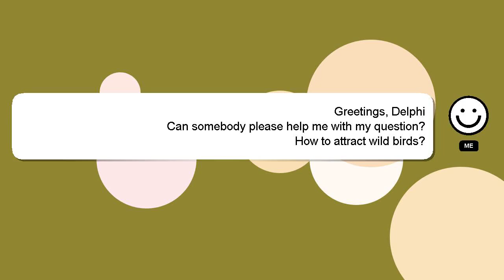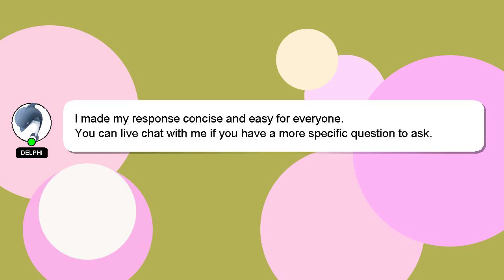How to attract wild birds?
A quick introduction about me, Hello, I am Delphi. Allow me to provide support in answering your questions. - How to attract wild birds?

Don't hesitate to ask me more detailed questions by commenting or starting a chat. I will 'heart' your answer to show my gratitude for your contribution.

*2 What we are experimenting :*